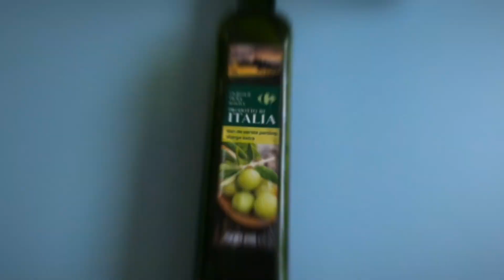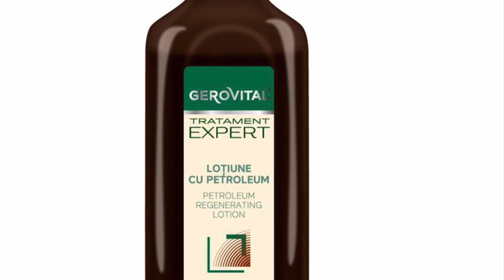Cum sa ai grija de parul tau acasa!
RO:  Cum să ai grijă acasă de părul tău, este o experiență care m-a făcut să înțeleg că în viață trebuie să ai răbdare iar lucrurile se vor rezolva exact așa cum ne dorim. Mi-am dorit dintotdeauna să am un păr lung si am folosit o mulțime de variante iar pentru mine acestea au dat roade. Sper să te pot ajuta și pe tine dacă ai trecut sau treci prin ce am trecut si eu. Măcar puțin și atunci eu voi fi foarte fericită. Vă mulțumesc că sunteți alături de mine și ne vedem datat viitoare. Pupici!

EN: How to take care of your hair at home is an experience that made me understand that in life you have to be patient and things will be solved exactly as we want. I have always wanted to have long hair and I used a lot of variants and for me they paid off. I hope I can help you too if you've been through or are going through what I've been through. At least a little bit and then I'll be very happy. Kisses!